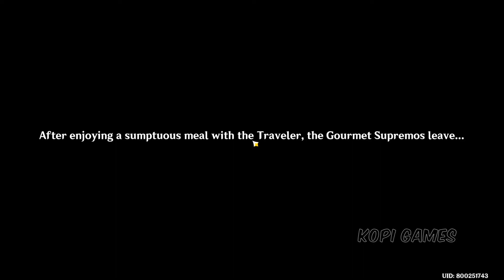The Gourmet Supremos the seashore strider - Genshin Impact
This Video Shows How to complete The Gourmet Supremos  the seashore strider Genshin Impact Quest